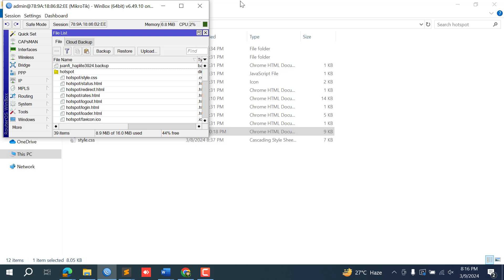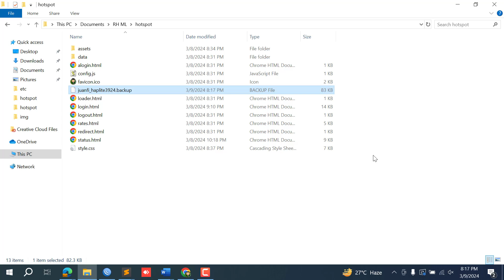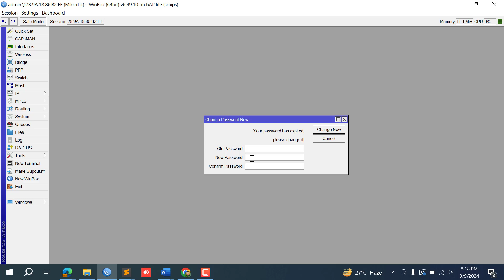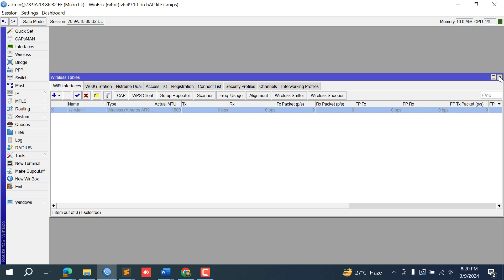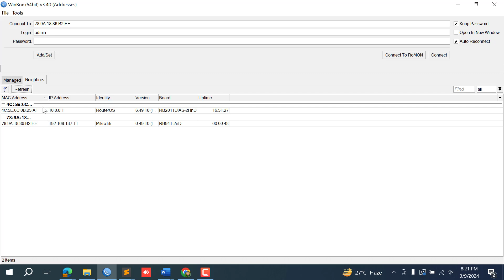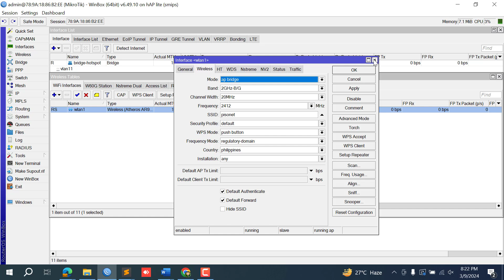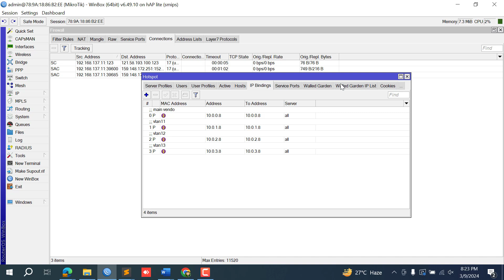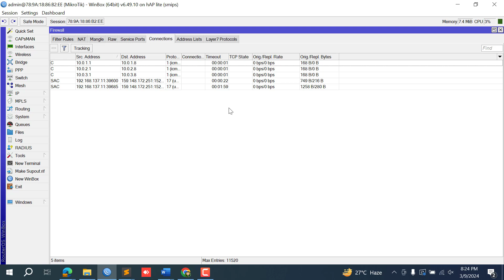HOTSPOT 101 : JuanFi Essentials (Backup and Restore)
JuanFi is an open source system for coinslot integration for MikroTik Hotspot. This video contains how to backup and restore Mikrotik configuration with JuanFi Hotspot System .